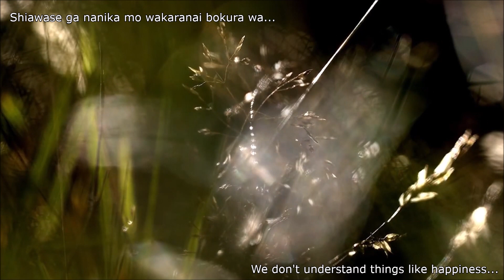キズ - 銃声「LYRIC VIDEO」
Song: 銃声
Artist: キズ
Album: 黒い雨
Hey guys! Sooo a lot has been going on in my life recently and I may actually need to slow down for a bit on my production. I know it sucks but I'll do my best! I was really enjoying this new pace that I was on. Seeing my work get pushed through and sharing so many great songs over this last bit was incredible!

But do not fear, I'm not going away entirely. I still plan on making videos for my channel just maybe less per week. I'm actually not sure what levels I'll be able t maintain going forward so just keep checking up on me and I'll promise to at the very least get one video out per week.

Anyway, enough of my stupid life problems lol let's get to the song. As always Kizu has really delivered with this song and this entire single. This song in particular has just been outstandingly melodic from the soft acoustic guitars and rhythmic drums,  to the LALALA which throws you into that cool chorus. As well the fast paced verses are really well sung especially when elongated. Overall, I'm really happy with this song and I hope you like it a lot too.